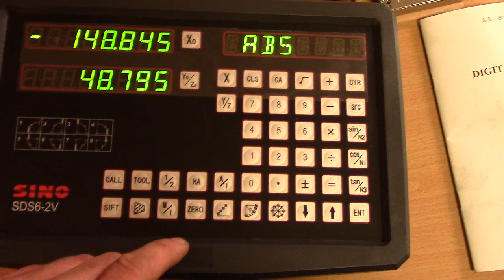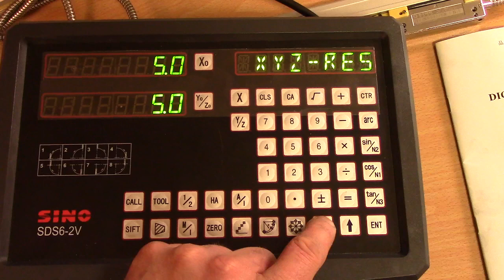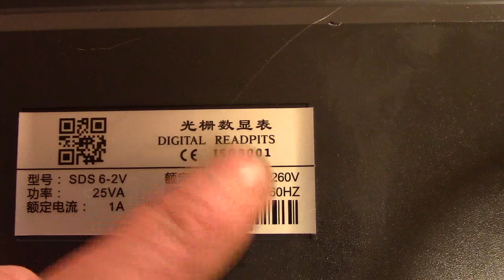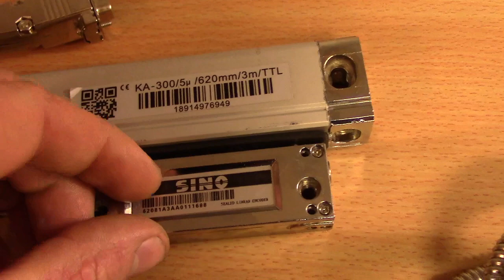Counterfeit SINO SDS6-2V DRO digital readout and scales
Got this gem from an eBay seller "thanksbuyer-hobby". The smaller KA-500 scale seems to be legit, except it is missing its unique serial number seal and the testing certificate.

Original SINO products have the Lokshun logo on them (small circle looking thing) and come with certificates, proper manuals and work as intended.